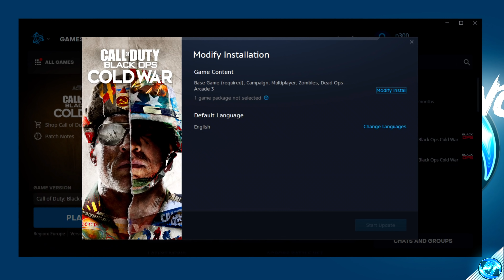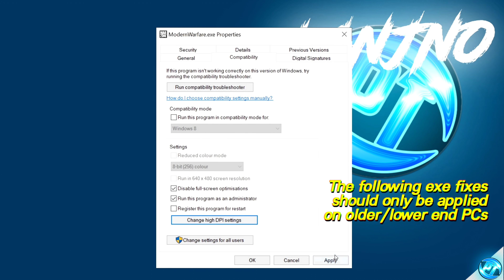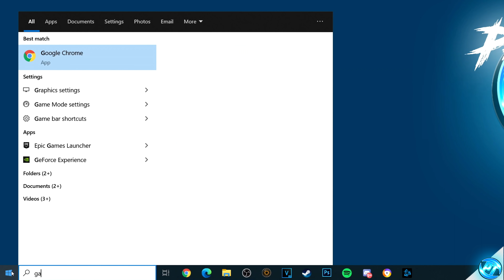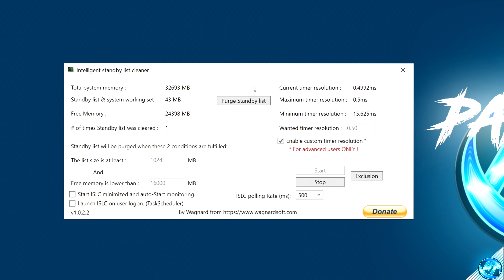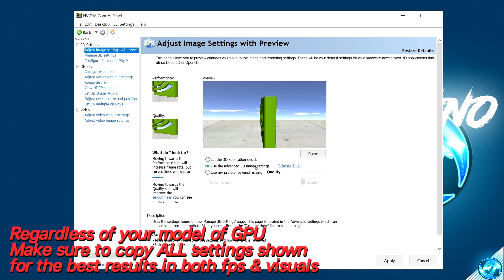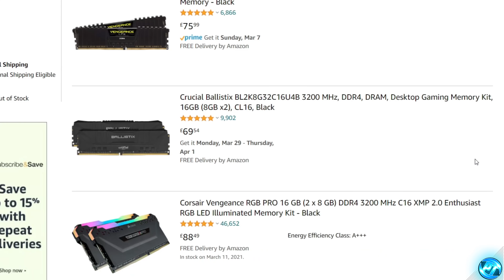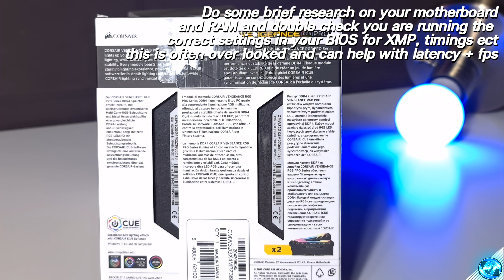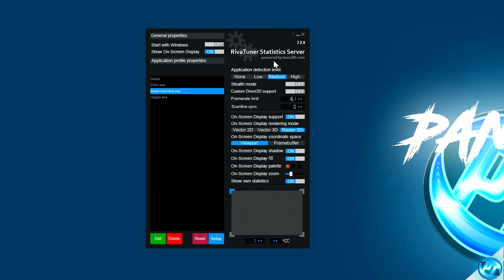🔧 COD: WARZONE Dramatically increase performance / FPS with any setup! *Best Settings 2021* 🖱️🎮✔️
Call Of Duty Black Ops WARZONE FPS increase guide Warzone 2021 FPS 🆕✅ WARZONE *NEW* UPDATE *SEASON 3*👍 more fps, fix lag, Reduce input latency and stutter✔️ better fps, boost fps within Call of duty warzone Update with MANY new tweaks & optimizations brand new for 2021

Want to Maximize FPS? - best visibility? with the lowest input latency and fix stuttering?
This video will teach you guys how to optimize warzone / call of duty modern warfare warzone season 3 NEW map with new Nvidia DLSS Warzone settings for the best increases possible to boost fps reduce lag stop stuttering fix spikes and improve visuals with the best competitive settings, This video compared to my previous WARZONE guides heavily focuses on properly balancing your system by improving fps but more importantly, minimizing to reduce input lag within call of duty modern warfare WARZONE / Black ops warzone 2021 fps battle royale mode which is free to play! -  warzone fps boost, warzone stuttering fix, call of duty warzone fps boost all in this video!

📍 Prefer Shorter Content? 📍

Stuff for video:
🔹  ISLC / Intelligent Standby List Cleaner:

Still getting low fps ? try lowering the resolution ingame i.e Using the Resolution Scale option, Start at 100% then work downwards until viable results are found.

Try overclocking both your CPU & GPU, this can help out a TON! just find out what your gpu or cpu is, or both and youtube for overclocking guides, this will help ALOT!

Other Helpful / Cool Tutorials:

- My Equipment -
Earphones - Xaomi Mi Pro